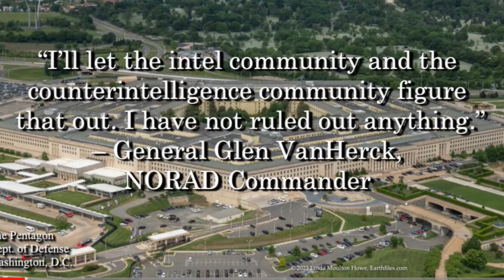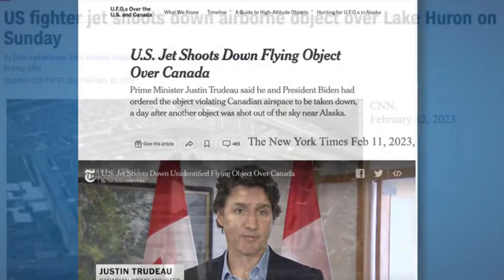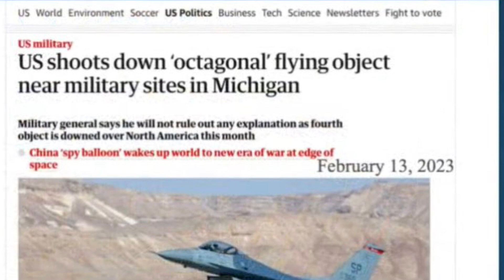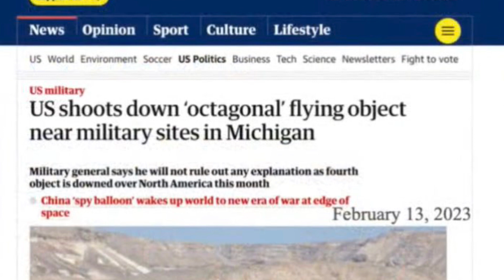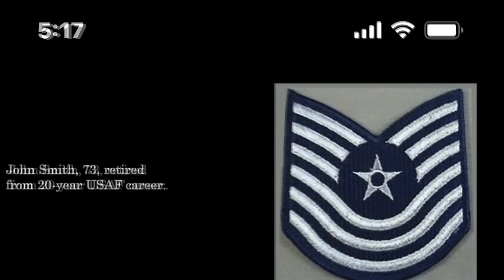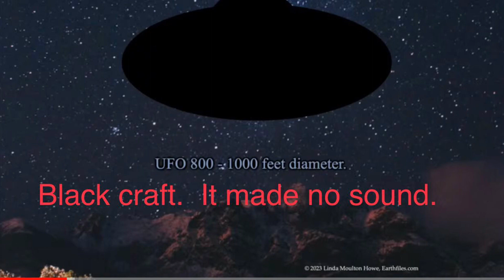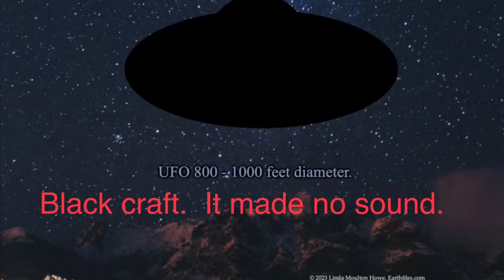Last Night on Linda Moulton Howe. USAF official interview. We are not alone.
Namaste @nakeddeparture1

Or

Photo Credit:  Linda Moulton Howe, Earthfiles, Wikipedia, et al.